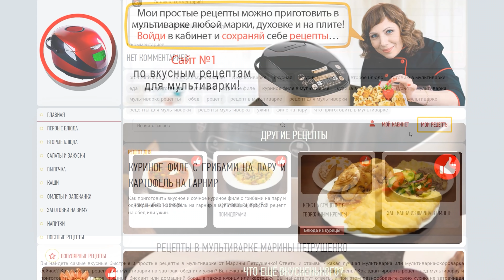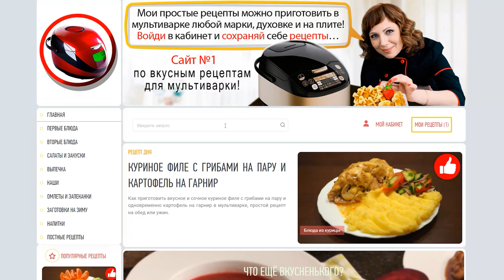Шикарный ужин на каждый день! Три простых рецепта из фарша в мультиварке!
Как приготовить 3 простых рецепта из фарша на ужин в мультиварке вкусно. В рецепте мультиварка тефаль, а ниже рецепты для мультиварки просто на каждый день. Вы можете пользоваться любой мультиваркой и готовить в редмонд, поларис или мулинекс, а так же панасоник и т.д. Подробнее о Tefal, отзывы пользователей читайте А мои простые рецепты, и любое блюдо легко адаптируются под любую мультиварку!

Рецепт №1
400 гр. – макаронных изделий
250 гр. – мясного фарша
40 гр. – лука
50 гр. – сметаны
Смесь перцев, соль и вода

Рецепт №2
500 гр. – мясного фарша
50 гр. – сухих или 150 гр. свежих грибов
1 – яйцо
100 гр. – лука
Черный молотый перец
Соль
Гарнир:
230 гр. – пшеничной крупы
700 мл. – воды
1 ч.л. – соли

Рецепт №3
400 гр. – фарша
300 гр. – грибов
100 гр. – лука
150 гр. – сметаны
1 ч.л. – муки
80 мл. – воды
Смесь перцев
Подсолнечное масло
Соль

Я в Viber и Telegram, а также мой Сайт, кликните по нужной Вам ссылке: